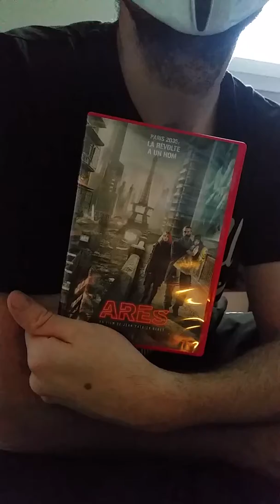Arès Chronique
Flm de Patrick Bernès

Avec Ola Rapace.

Co-produit par louis Leterrier

Sortit Française dvd: 2017